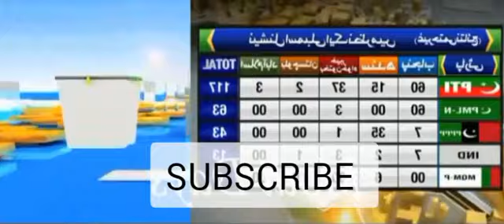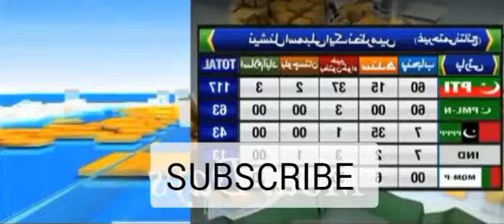Aniqa_nisar // Aniqa_nisar_on_India // pakistani media on india latest news today